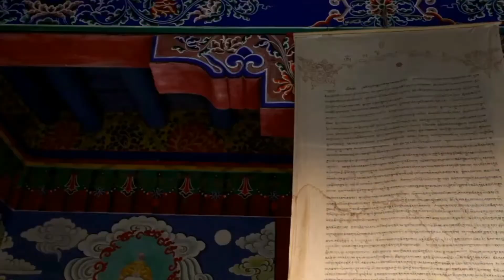Enlightened Meditation Music, Peaceful Relaxing Music, Concentrate to Meditation Music